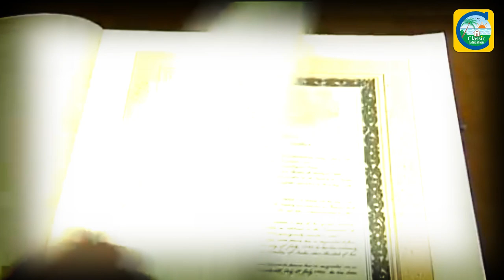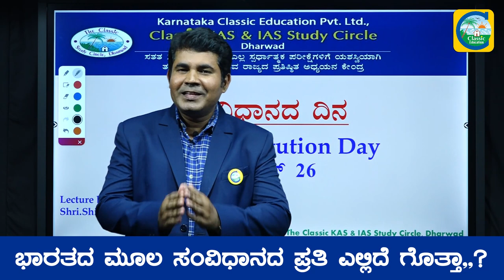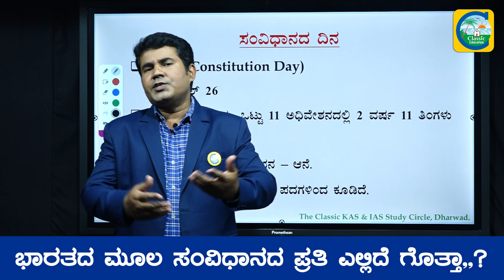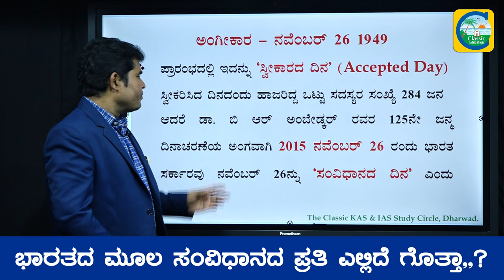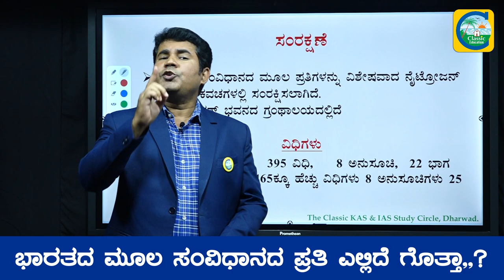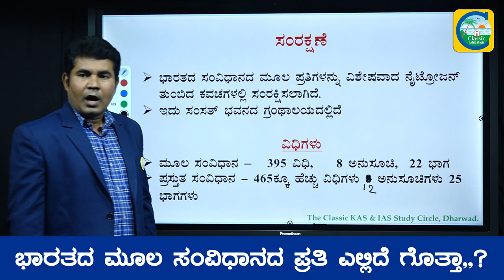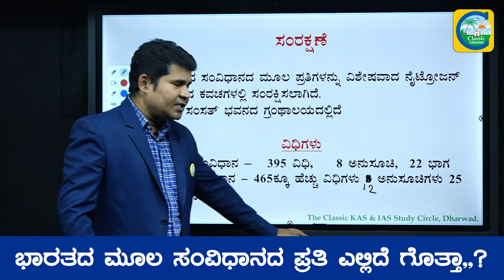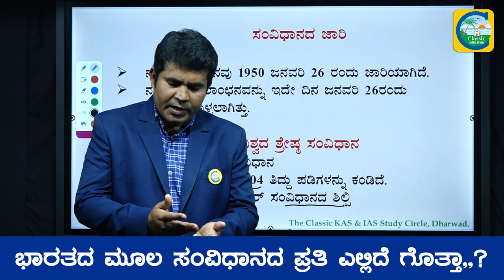ಭಾರತೀಯ ಸಂವಿಧಾನದ ಮೂಲ ಪ್ರತಿಗಳು ಎಲ್ಲಿವೆ ಗೊತ್ತಾ..?Indian Constitution Day - Kannada||Classic Education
Classic Education
Dharwad

Constitution Day (National Law Day), also known as Samvidhan Divas, is celebrated in India on 26 November every year to commemorate the adoption of the Constitution of India. On 26 November 1949, the Constituent Assembly of India adopted the Constitution of India, and it came into effect on 26 January 1950.[1]

The Government of India declared 26 November as Constitution Day on 19 November 2015 by a gazette notification. The Prime Minister of India Narendra Modi made the declaration on 11 October 2015 while laying the foundation stone of the B. R. Ambedkar's Statue of Equality memorial in Mumbai.[2] The year of 2015 was the 125th birth anniversary of Ambedkar, who had chaired the drafting committee of the Constituent Assembly and played a pivotal role in the drafting of the constitution.[1] Previously this day was celebrated as Law Day.[3] 26 November was chosen to spread the importance of the constitution and to spread thoughts and ideas of Ambedkar.[4]